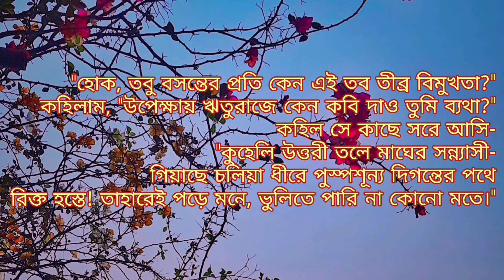তাহারেই পড়ে মনে।। সুফিয়া কামাল।। Taharei Pore Mone।। Bangla kobita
কবিতার নামঃ তাহারেই পড়ে মনে
কবিঃ সুফিয়া কামাল
আবৃত্তি- সিথি সাহা

Poem: Taharei Pore Mone
Poet: Sufia Kamal
Recitation by: Shethe Saha

তাহারেই পড়ে মনে
তাহারেই পড়ে মনে কবিতা
তাহারেই পড়ে মনে কবিতা আবৃত্তি
সুফিয়া কামাল
সুফিয়া কামাল কবিতা
Taharei pore mone
Taharei pore mone kobita
Taharei pore mone kobita hsc